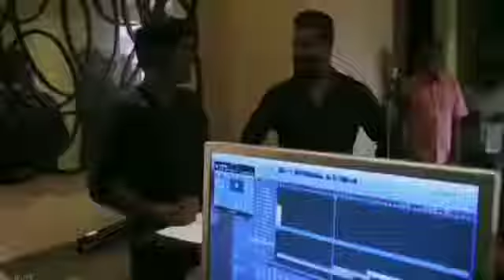RIP Puneeth Sir Puneeth Sir with NTR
Puneeth Sir Puneeth Sir Puneeth Sir RIP Puneeth Sir RIP